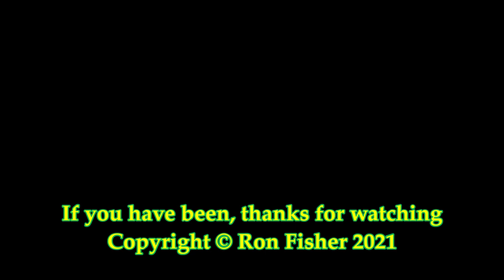RD21823(vid). Trains at Tanybwlch and Minffordd on the Ffestiniog Railway.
RD21823(vid).   This is a short video shot on the Ffestiniog Railway featuring the ‘Woodland Wanderer’ trains that run from Porthmadog to Tanybwlch.  It was mainly shot at the delightful station of Tanybwlch and features ex Penrhyn Quarry Railway 2-4-0ST/T Hunslet BLANCHE and George England 0-4-0ST/T PRINCE.

The Railway’s  Baguley-Drewry 0-6-0 DH HARLECH CASTLE makes an appearance with the Permanent Way Department’s train before we move to Minffordd to see PRINCE again.

Filmed in AVCHD using a Panasonic Lumix FZ1000 bridge camera and edited with Windows Movie Maker.